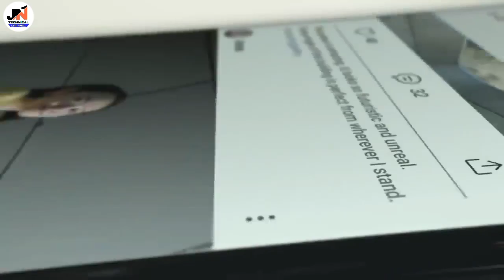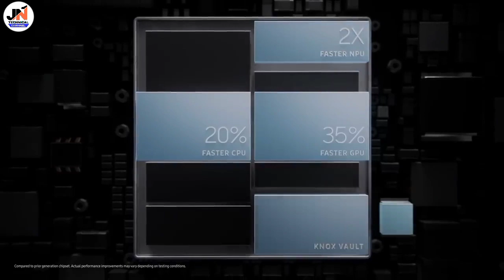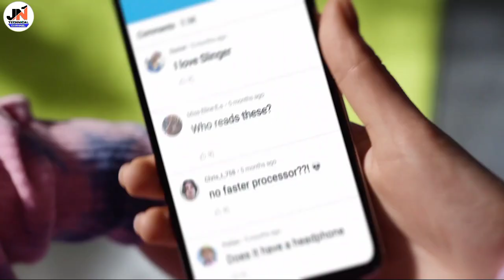Samsung Released April Security Patch In India | Good News | A50 A50s A51 A71 M21 M31 M31s M51 More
Samsung Android 11 & OneUI 3 Update New Features and Improvements coming in A50,A51,A70,A71 and More Video

Samsung Android 11 and One UI 3.0 Update Lest A50, A10, A70,J6, A20, A71, A51, A50s?